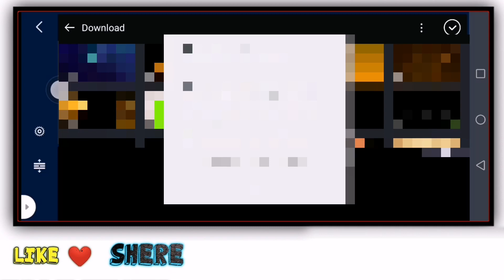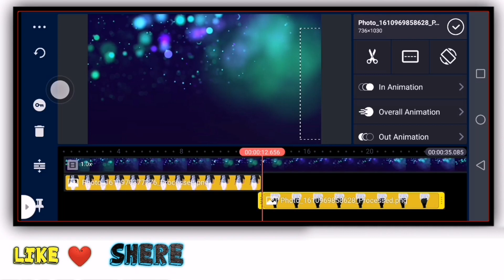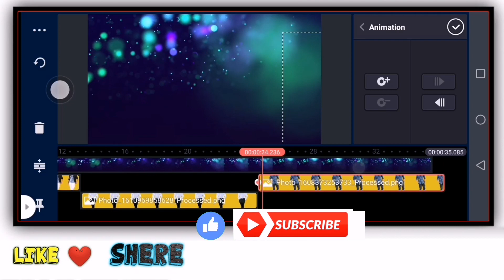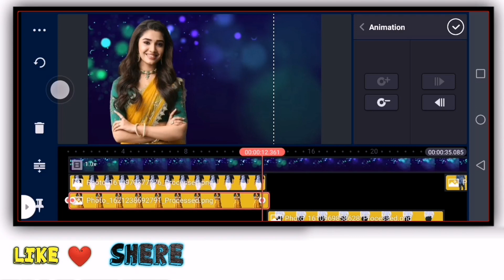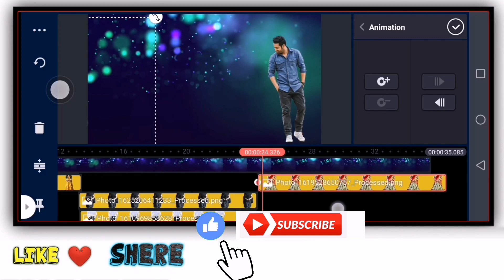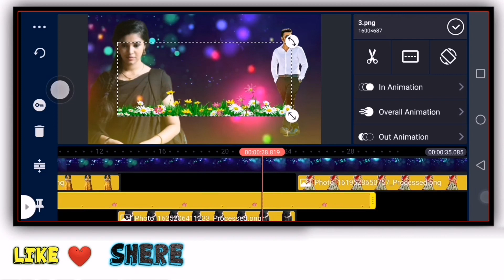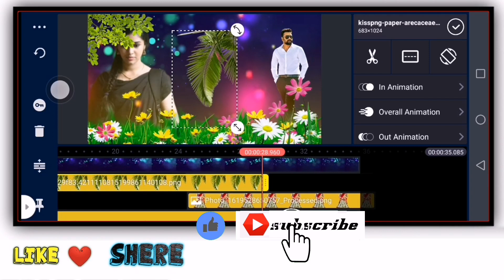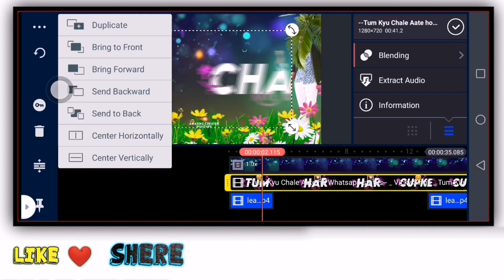Trending WhatsApp status video editing in kinemaster tum kaun chale aty ho song